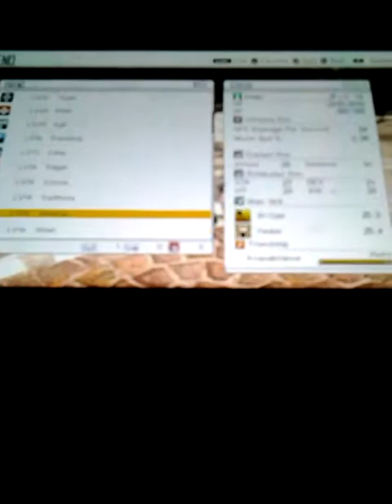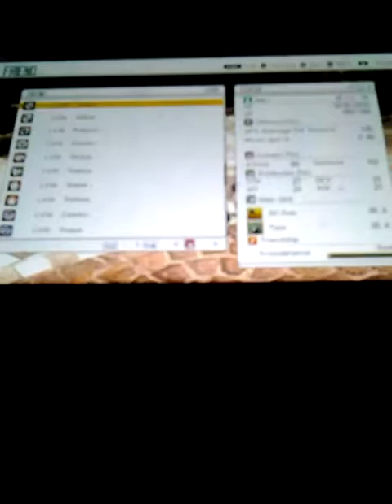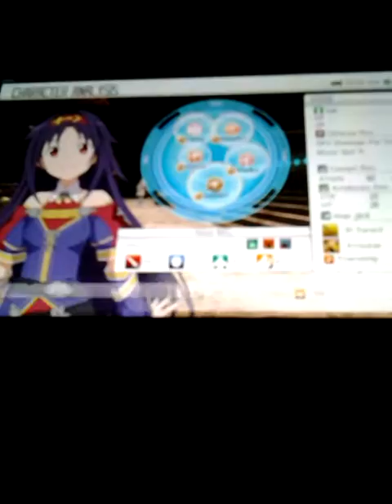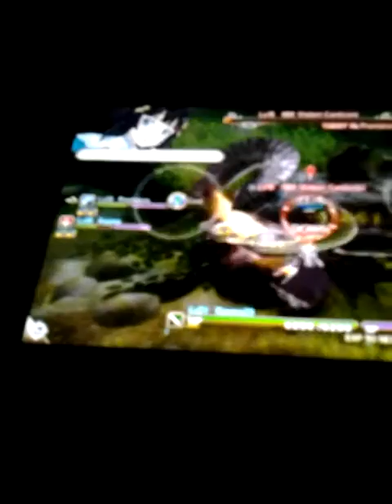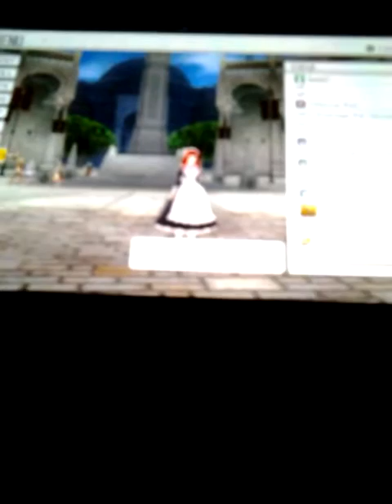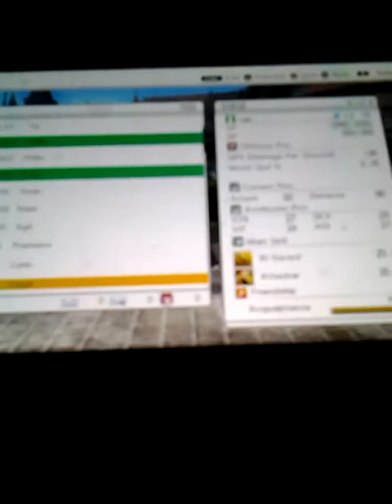Sword Art Online Hollow Realization ps vita Walkthrough part 71